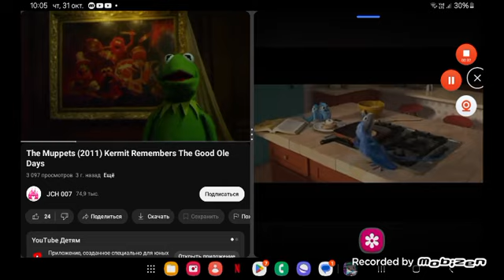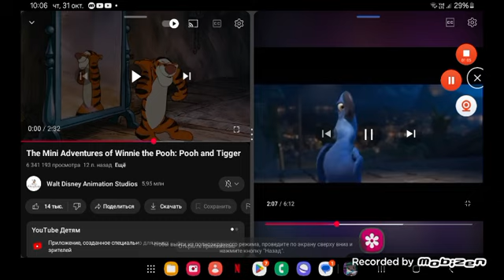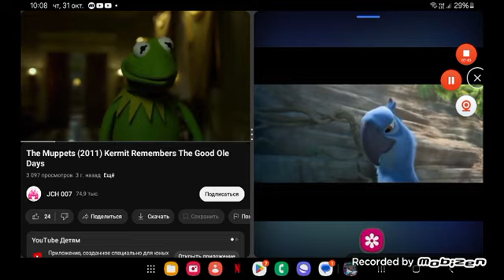character inc part 14